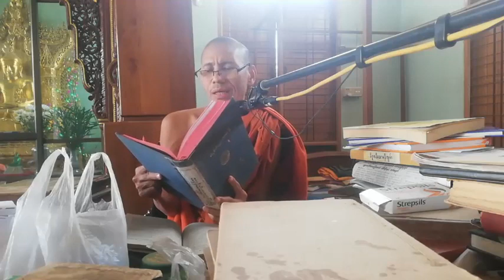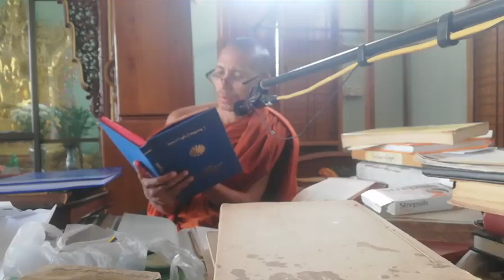၁၃၈၁ ခု တပိုတွဲလပြည့်ကျော် ၆ ရက် ကစ္စည်းသဒ္ဒါကြီး ဥဏာဒ် အမှတ်စဉ် ( ၁၅ )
မဟာမင်းထင်ကျောင်းတိုက် ဓမ္မဒီပကျောင်းဆရာတော်